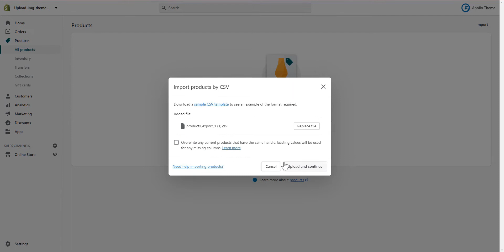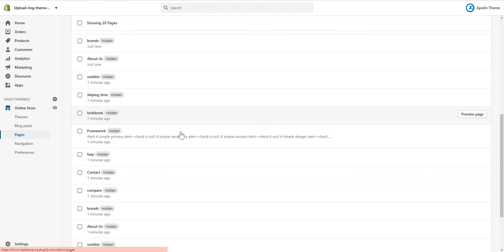Install theme & import demo data - Apollo Framework 5.0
🔥  What's New In Apollo Framework 5.0 ? 🔥
★ Metafield integrated
★ Shopify section ready, Drag & drop
★ Multiple fonts for choosing
★ SVG icon, Icomoon Icon with 80+ pre-made icons
★ 100+ pre-designed pages
★ 1200+ theme options
★ Great site performance
★ Perfect retina design
★ Unique featured in Apollo Framework 5.0

✨Apollo framework 5.0 is easy to use, manage and customize. A huge benefit & experience you can get at Apollo Framework 5.0 in Shopify.

✨Apollo framework 5.0 had been built on the newest version of Shopify and Boostrap 5.0 with numerous unique features.

✨There are many new technologies applied to optimize page loading speed as well as your customer experience. This is not only a premium Shopify theme but also a powerful design tool, which helps you to develop expensive websites without spending a lot of design costs.

✨It will be the perfect solution for your current or future Shopify stores. It has all the tools and functions needed to create responsive web pages with great UX / UI and special functions (without installing Apps)

✨In addition, our framework includes a variety of layouts and styles that allow the creation of different structures and meet any specific requirements. Everything you need is included with the Apollo framework version 5.0

Join us to see all the wonderfull frameworks. Here are some demo stores. CHECK IT OUT !!!

🔑Password to view the store is "1"🔑